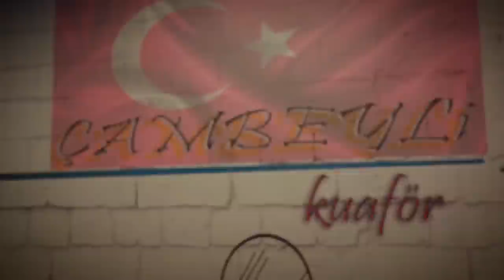BILGE ENJOYED MASSAGE ALMOST FELL ASLEEP 💈 Asmr female head,face,throat,ear,neck,arm,palm massage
Merhaba arkadaşlar . Kanalıma hoş geldiniz. 390.120 abone için teşekkürler. Efsanevi bir video ile birlikteyiz. ( MASAJIMIZ TEDAVİ AMAÇLI DEĞİLDİR . SADECE RAHATLAMA AMAÇLIDIR .HERHANGİ BİR SORUNUNUZ VARSA MUTLAKA DOKTORA BAŞVURUN. Saygılarımla .
สวัสดีเพื่อน . ยินดีต้อนรับสู่ช่องของฉัน ขอบคุณสำหรับผู้ติดตาม 390.120 คน เราอยู่กับวิดีโอในตำนาน ฉันหวังว่าคุณจะชอบมัน . หากคุณต้องการสนับสนุนเราโปรดสมัครสมาชิกช่องของฉัน อย่าลืมกดไลค์แสดงความคิดเห็นและแชร์วิดีโอ เพิ่มเรื่องราวของคุณในบัญชีโซเชียลและ whatsapp ของคุณ ขอบคุณจากตอนนี้ ขอแสดงความนับถืออย่างสูง .
most viewed ...
Prices/Fiyat:
Saç/Haircut:80TL
Sakal/Shave:50 TL
Sakal+Fön/Shave+BlowDry:70 TL